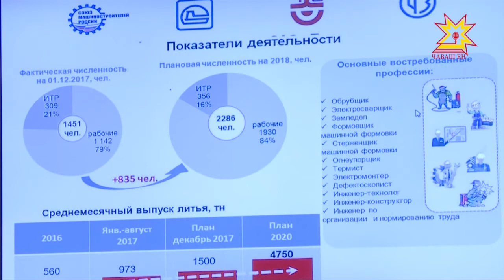"Клуб кадровиков". Специалисты поставили задачи на 2018 год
Несколько лет назад сотрудники кадровых служб в Чебоксарах объединились в неформальное профессиональное сообщество — Клуб кадровиков. О том, какие проблемы волновали их в уходящем году, и какие задачи ставят специалисты на 2018 год